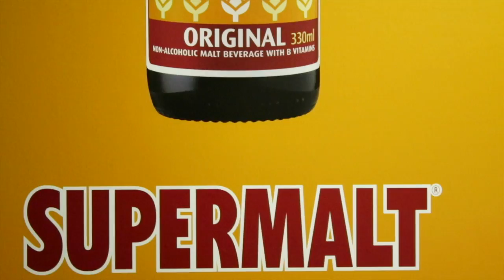Ashley James w Supermalt: Antigoni performs 'Chemistry'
London singer/songwriter Antigoni performs her original track 'Chemistry' live on air for Ashley James w Supermalt on Hoxton radio.